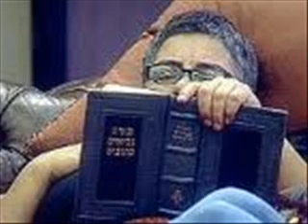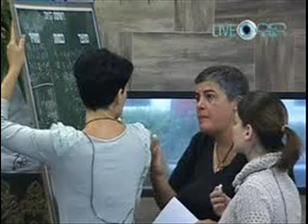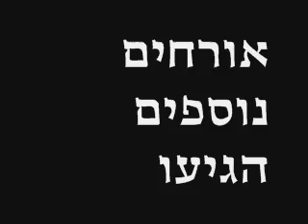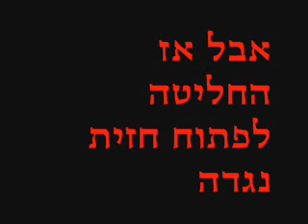פרידה הכט - הסנדק של האח הגדול 3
קליפ פארודי המתאר את פרידה הכט , כסנדק של האח הגדול 3. במהלכו מוצגים כל היריבויות שלה עם יתר הדיירים ומה קרה להם - יורם כהן , יגאל אלנקרי , התאומות שירן ורינת גיטר , ליאם רז , דנה רון ומירב בטיטו.
כל המריבות הגדולות של פרידה העונה - פרידה ויורם , פרידה ויגאל , פרידה ודנה , פרידה ומירב.
קליפ פארודי על העונה השלישית של האח הגדול , המשודרת בערוץ 2.